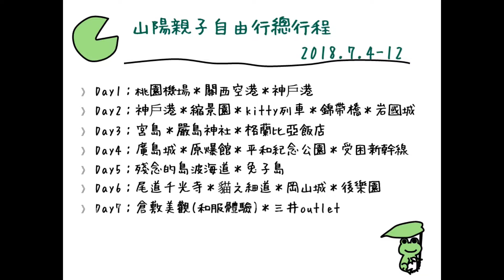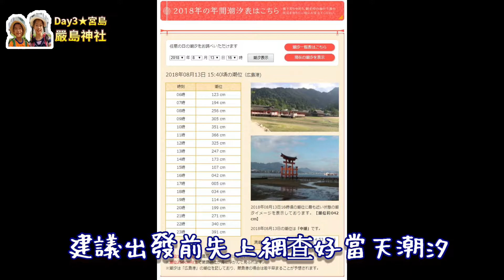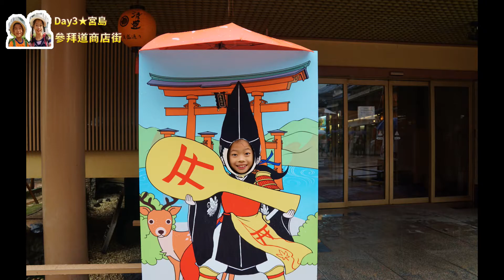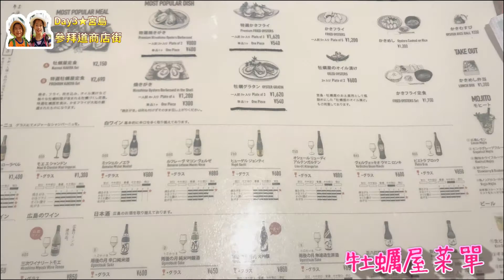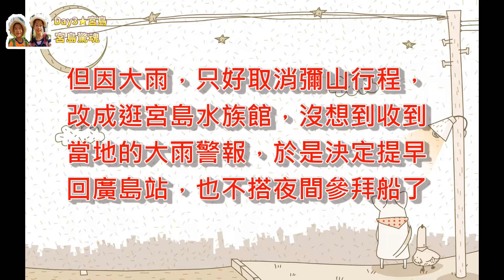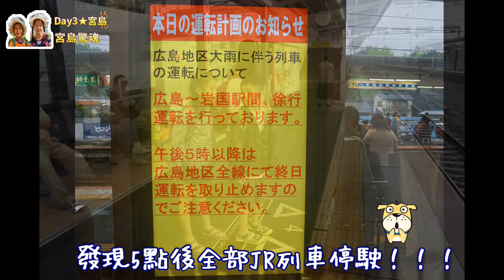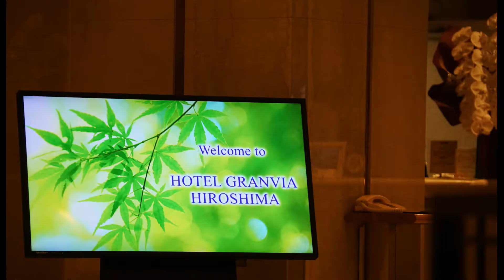【茵茵咪】山陽｜EP2-宮島★嚴島神社★海上鳥居★宮島必吃★西日本大雨驚魂記★格蘭比亞飯店★親子自由行(2018.7)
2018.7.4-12日本山陽親子自由行

【EP2內容】宮島特輯
1:32-抵達宮島
2:02-鳥居、神社(退潮)
2:30-宮島鹿兒們
4:42-鳥居、神社(漲潮)
5:30-參拜道商店街必吃(牡蠣屋、星巴克、炸紅葉饅頭)
7:15-西日本大雨宮島驚魂記
9:05-格蘭比亞飯店介紹

【總行程】未因西日本大雨更動的原行程規劃，後有不小變動。
【Day1】7/4(三)
桃機 ─ (捷星航空3K-721~12:40 起飛) ─ 關西空港(16:30抵達，兌換七天山陽山陰鐵路周遊券、車票劃位) ─ (神戶高速船) ─ 神戶三宮車站 ─ (飯店接駁車) ─ (飯店寄放行李) ─ 神戶港晚餐、遊覽 ─ 神戶美利堅公園東方飯店

【Day2】7/5(四)
飯店 ─ 神戶港 ─ (飯店接駁車) ─ 神戶三宮站 ─ (地下鐵)─ 新神戶站 ─ (新幹線) ─ 廣島站 ─ (廣島格蘭比亞飯店寄放行李) ─ (觀光巴士) ─ 縮景園─ 縮景園或廣島站午餐 ─ (觀光巴士或路面電車) ─ 廣島站 ─ Hello kitty新幹線(13:55發) ─ 新岩國站(14:09抵達) ─ (公車) ─ 錦帶橋、岩國城 ─ 平清晚餐 ─ (公車) ─ 新岩國站 ─ (新幹線) ─ 廣島站 ─ 廣島格蘭比亞飯店

【Day3】7/6(五)
廣島站 ─ (JR列車7:24發) ─ JR宮島口站(7:54抵達) ─ (JR渡輪8:10發) ─ 嚴島神社大鳥居(8:30~10:00退潮) ─ 嚴島神社、商店街 ─ 牡蠣屋中餐 ─ 彌山 ─ 宮島夜間參拜船 ─ 嚴島神社夜間點燈 ─ (JR渡輪) ─ JR宮島口站 ─ (JR列車) ─ 廣島站 ─ 廣島格蘭比亞飯店

【Day4】7/7(六)
廣島站 ─ (路線公車或路面電車) ─ 廣島城 ─ (步行或觀光巴士) ─ 原爆館、廣島平和公園 ─(路面電車或公車) ─ 廣島站 ─ 廣島站商店街 ─ (12:59發新幹線こだま738) ─ 車站便當中餐 ─ 三原站(13:25抵達) ─ 瀨戶內マリンビュー(14:25發特色列車瀨戶內海景號) ─ 忠海站(14:49抵達) ─ (客船15:00發) ─ 大久野島(兔子島) ─ 休暇屋溫泉 ─ (客船18:15發) ─ 忠海站(19:32抵達) ─ (JR列車19:22) ─ 尾道站(19:35抵達) ─ 尾道晚餐 ─ 尾道綠丘飯店

【Day5】7/8(日)
尾道站 ─ (公車) ─ 新尾道站 ─ Toyota租車(8:30) ─ (自駕) ─ 島波海道：因島白瀧山、多多羅島波公園、開山公園、龜老山展望公園、絲山公園、積善山、大三島美術館、大山祇神社 ─ (自駕)  ─ 尾道 ─ 尾道綠丘飯店

【Day6】7/9(一)
飯店 ─ little mermaid早餐 ─ 尾道港散步、拍拍 ─ 千光寺、纜車 ─ 貓之細道  ─ 尾道本通商店街、站前商店街 ─ (自駕、還車) ─ 新尾道站 ─ (新幹線) ─ 岡山站 ─ (大和Roynet飯店岡山站前寄放行李) ─ 特色電車小玉電車(15:08發) ─ 岡山城 ─ 後樂園 ─ (後樂園觀光巴士或電車) ─ 岡山站晚餐 ─ 藥妝、超市採買 ─ 大和Roynet飯店岡山站前

【Day7】7/10(二)
飯店早餐 ─ (JR列車7:57發) ─ 倉敷站(8:04抵達) ─ (步行20分) ─ 倉敷着物小町美觀地區店(9:00預約和服)  ─ 倉敷美觀小舟 ─ 倉敷美觀走走拍拍 ─ (步行) ─三井Outlet ─ 晚餐 ─ 倉敷美觀夜景拍拍 ─ (步行) ─ 倉敷站 ─ (JR列車) ─ 岡山站 ─ 大和Roynet飯店岡山站前

【Day8】7/11(三)
飯店早餐 ─ (JR列車桃太郎線9:01發) ─ 備前一宮站 ─ (租自行車) ─ 吉備津神社 ─  (自行車) ─ 吉備津彥神社 ─ (自行車) ─ 備前一宮站 ─ (JR列車) ─ 岡山站 ─ (JR列車、特色便當午餐) ─ 児島站 ─ (公車) ─ 鷲羽山第二展望台 ─ (步行15分) ─ 鷲羽山第一展望台 ─ (公車) ─ 児島站 ─ (JR列車) ─ 岡山站晚餐 ─ (新幹線) ─ 新大阪站 ─ (JRはるか列車）─ 關西空港 ─ 關空日航飯店

【Day7】7/12(四)
飯店早餐 ─ 關西空港採買 ─ (捷星3K724~12:15起飛) ─ 桃機(14:30抵達)